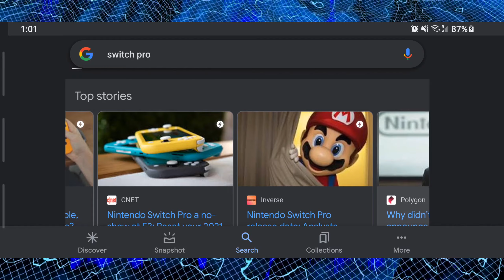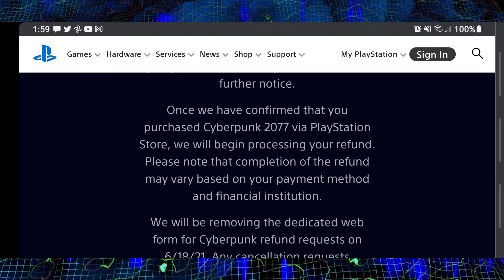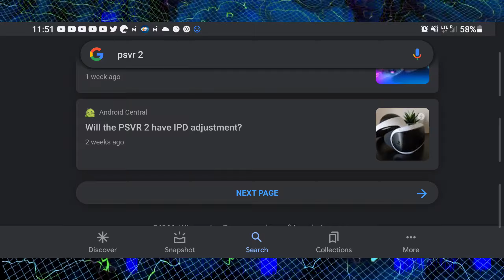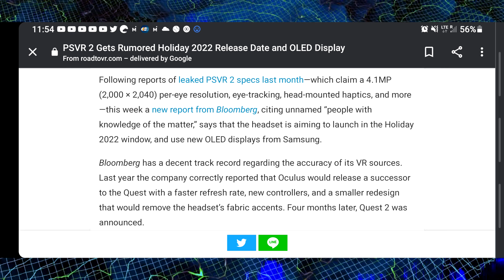Video Game News! Halo infinite player customization.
video game news update
New switch details, or rather a lack there of seemingly prove my expectations of a official Switch Pro Update.  343 Industrys make changes to traditional halo multiplayer, with character customization. and more news including, resedent evil DLC, PSVR 2 and cyberpunk 2077.